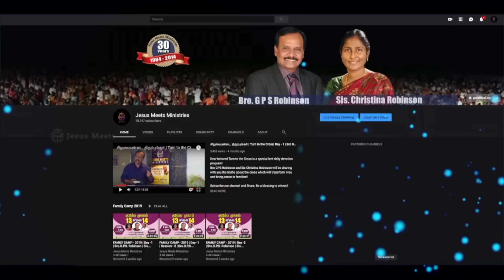அனுதினமும் ஆவியானவரோடு | EVERYDAY WITH THE HOLY SPIRIT | November 21 | Bro.G.P.S. Robinson